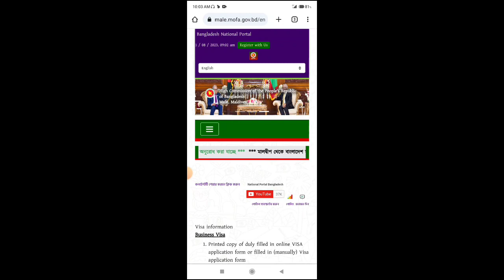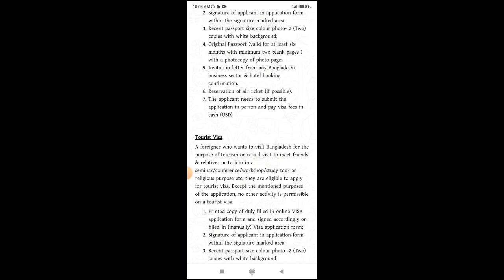মালদ্বীপ ভিসা সুখবর আছে |Maldives news | Work visa update